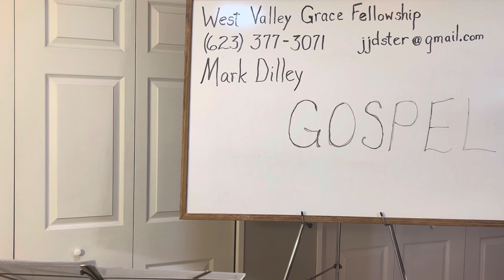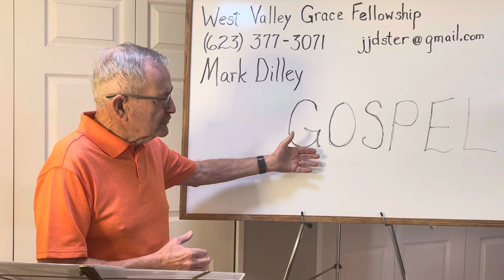2022/02/16 The Confusion ofTradition and Ignorance W94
There are many gospels in the Scriptures. Where do we find the good news for us today?￼